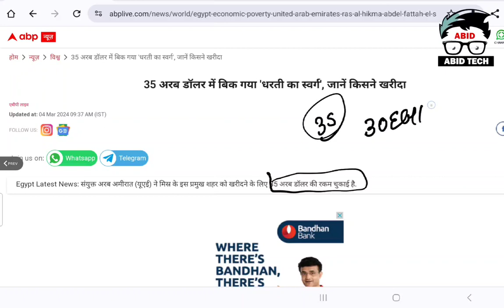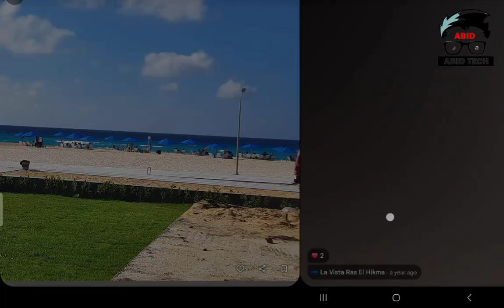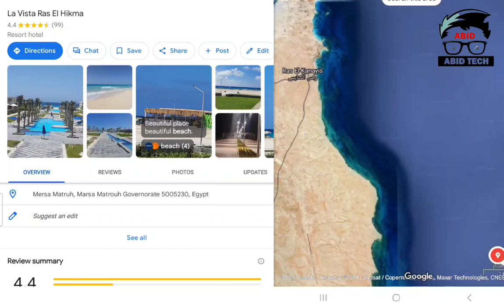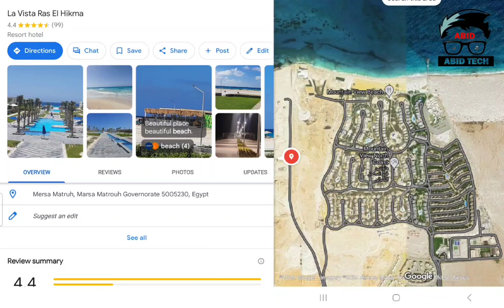UAE bought an Egyptian city | यूएई ने मिस्र का एक शहर खरीदा | Ras El Hekma | uae #egypt